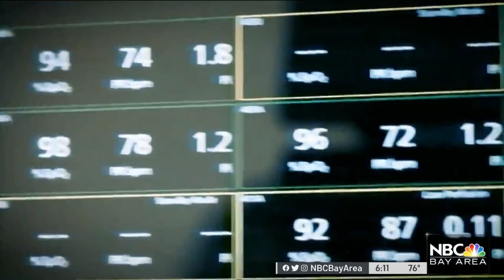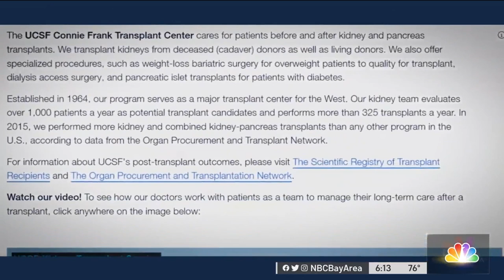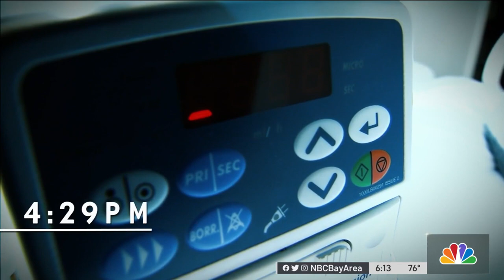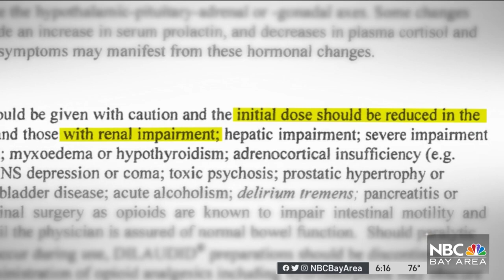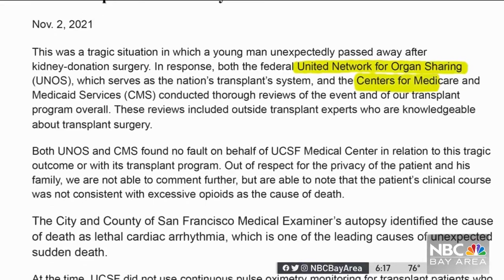Simple Device Could Have Saved Life of Young Kidney Donor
A 28-year-old man tried to save his sister’s life by donating his kidney to her, but instead, lost his own life after surgery. A Danville family speaks out for the first time about how a simple, inexpensive device could have made all the difference. Jessica Aguirre reports.